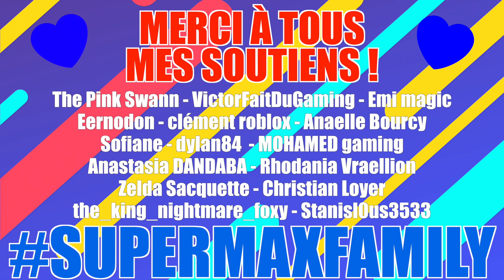SLENDRINA CELLAR : LA FILLE DE GRANNY ME FAIT HURLER DE PEUR DANS LE SOUS-SOL HANTÉ ! Délires de Max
Regarde mes dernières vidéos gaming :
HELLO NEIGHBOR 2 : JE TERMINE LE JEU + DÉCOUVRE LE SECRET DE MON VOISIN PSYCHOPATHE ! Délires de Max

SCARY TEACHER 3D VS SCARY ROBBER : PIRES PRANKS DE LA PROF PSYCHOPATHE ET VOLEURS ! Délires de Max

📷 Mon matériel :

Mon écran PC Aorus Oled FO48U